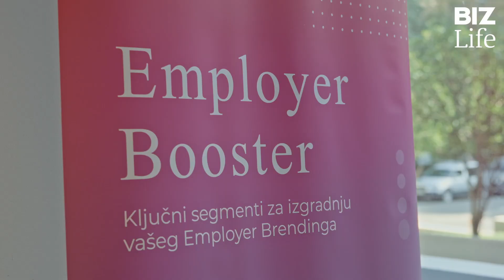Employer Branding Kolegijum - Tatjana Vidaković, Infostud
„Inspira grupa je uvek znala da dobro postavi ciljeve, tačno proceni kakve ljude želi u svom timu, da stvori što bolje uslove da se oni razvijaju, a da se u kompaniji osećaju kao kod kuće”, kaže za BIZLife Tatjana Vidaković, glavni urednik sadržaja Infostuda, koji je deo Inspira grupe.

Ona ističe da je kultura jedne kompanije odraz vrednosti koje ona neguje i živi, a da bi one zaista imale smisao, ne smeju da ostanu samo slovo na papiru.